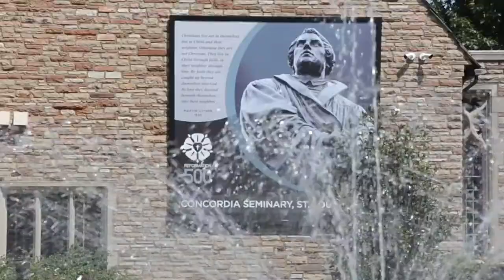Campus Scenes from Concordia Seminary, St. Louis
Enjoy these scenes from our beautiful 72-acre campus in St. Louis! Better yet? Arrange a campus visit or tour